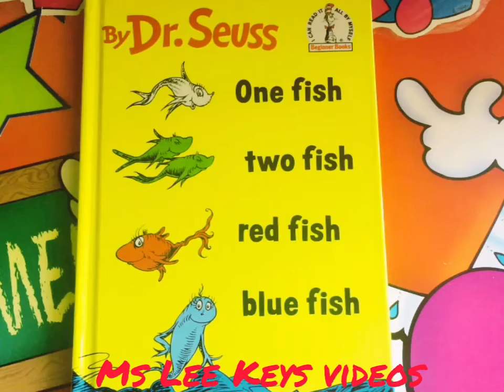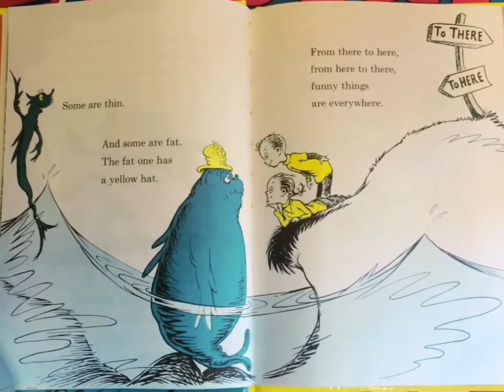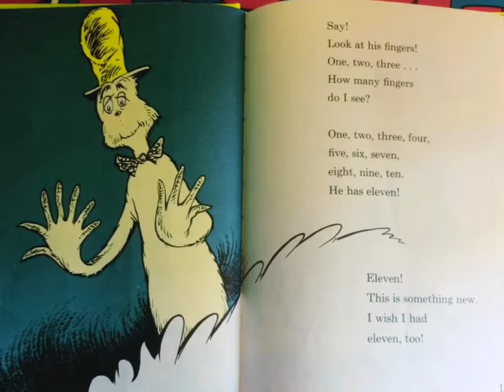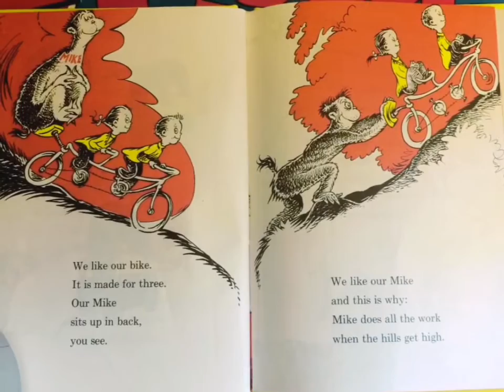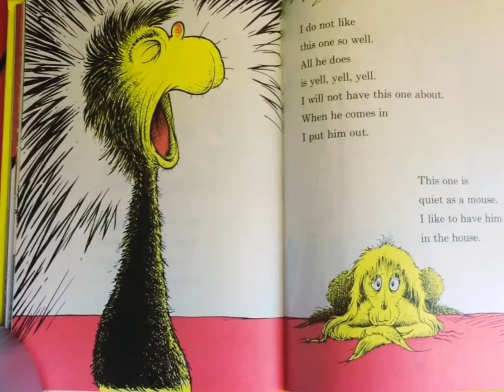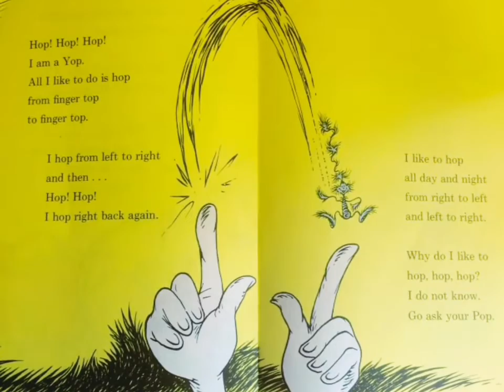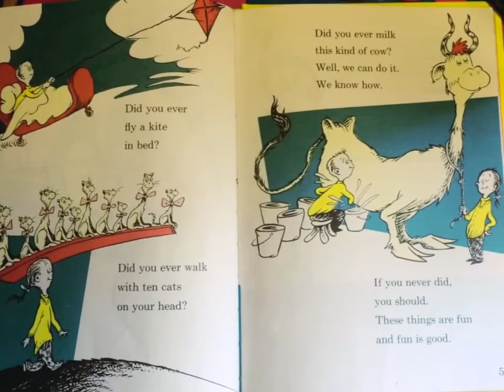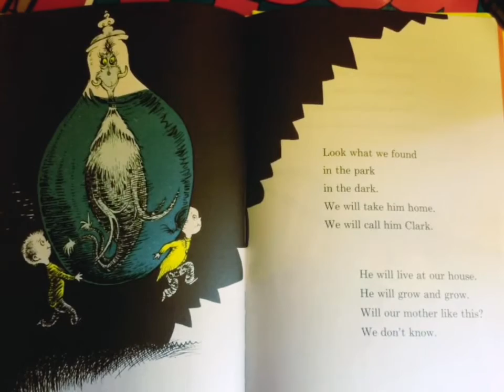ONE FISH, TWO FISH, THREE FISH, FOUR FISH BY DR SEUSS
Join me in reading this book full of rhyming words. This will definitely help young ones to be familiar with sight words.